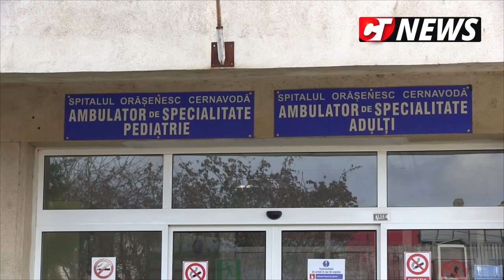CTnews.ro |Consilierii locali din Cernavodă au aprobat bugetul orașului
Bugetul orașului Cernavodă a fost aprobat de consilieri, fiind alocate sume importante pentru diverse investiții. Un material realizat de jurnaliștii Constanța NEWS